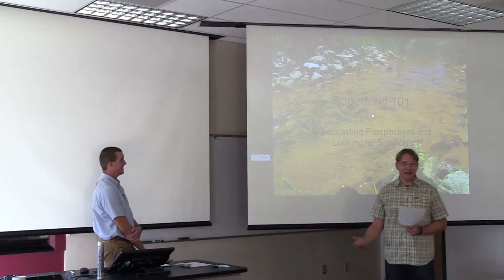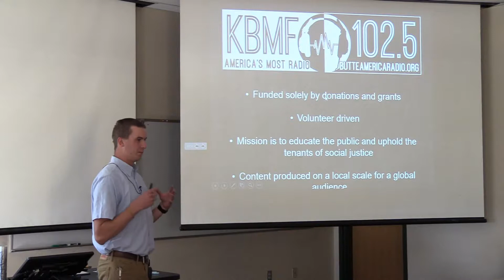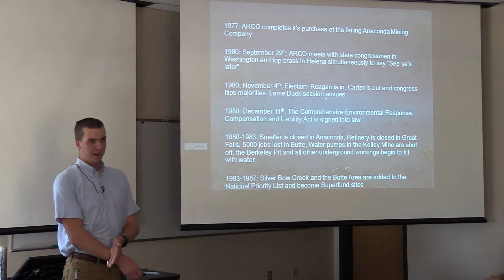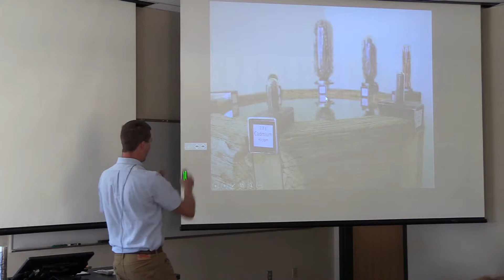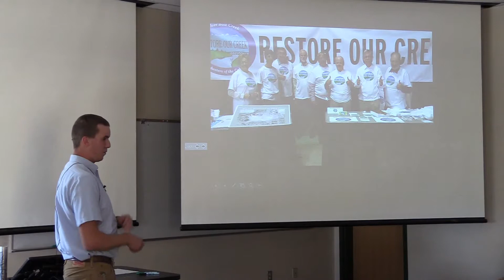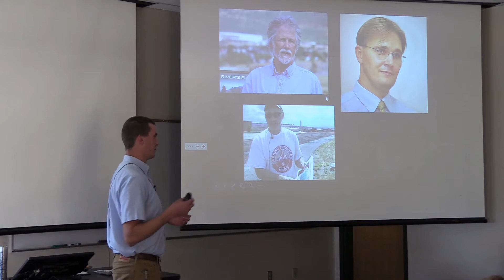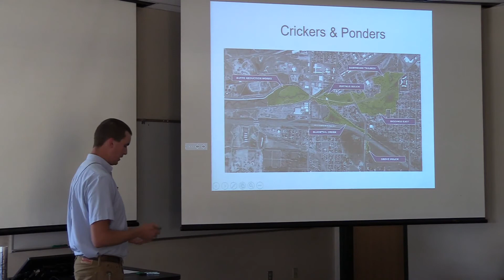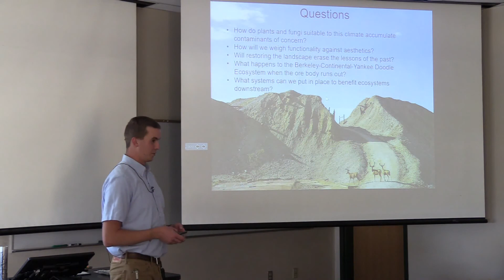Superfund 101: Broadcasting Perspectives and Looking for Solutions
Lecture by Daniel Hogan, KBMF Radio, Butte MT